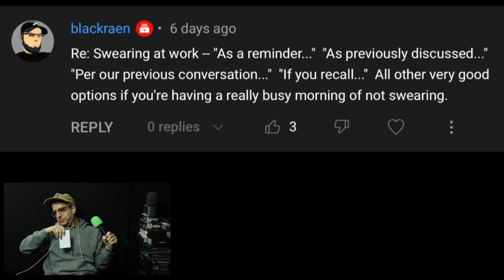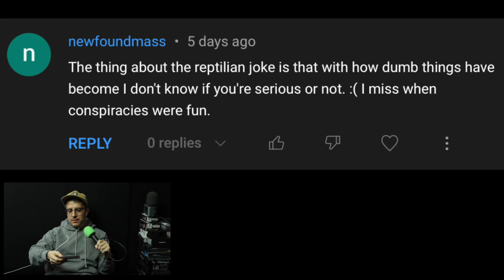This Podcast Is Not Edited, Abandoning Content Deadlines, & More (BSP-336)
On episode 336 of the BSP I discuss why you should edit your podcast and demonstrate why editing is so important by not doing any edits during this show. I talk about pushing your arbitrary content release deadlines to ensure you're releasing a product that will reflect well on you for years to come, then I discuss you bullying me, the reptilian elite being real, microphones for deep voices, and critiquing your sound.

Behringer XM8500
Behringer UM2
Apple Earpods: piss off

00:00 - Intro
00:13 - Not Editing Podcasts
02:50 - Don't Hit Your Content Release Deadlines
06:47 - What I'm Testing
09:32 - WYHTS: Swearing at Work
11:37 - WYHTS: Reptilian Elite Are REAL!
14:42 - Ask Bandrew
15:52 - Voice Submission 1
16:49 - Microphones for Deep Voices?
22:47 - Voice Submission 2
23:42 - How To Get Rid of Mouth Clicks
28:57 - Voice Submission 3
29:38 - Critiquing Your Sound
32:42 - Outro